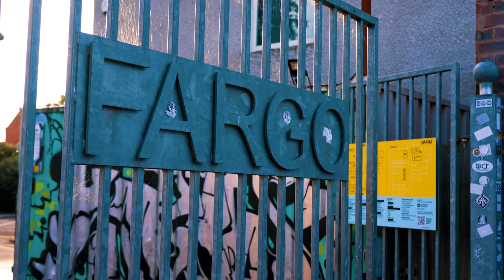C.T - Scene Smasher | P110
Coventry's C.T debuts on the channel with a SceneSmasher